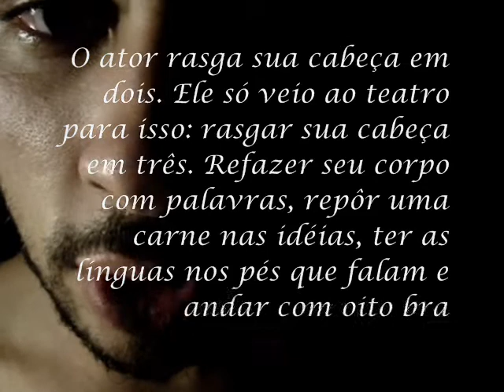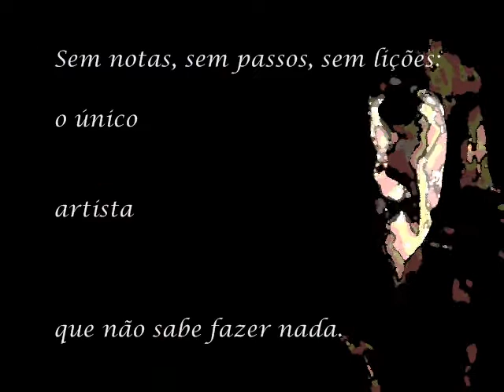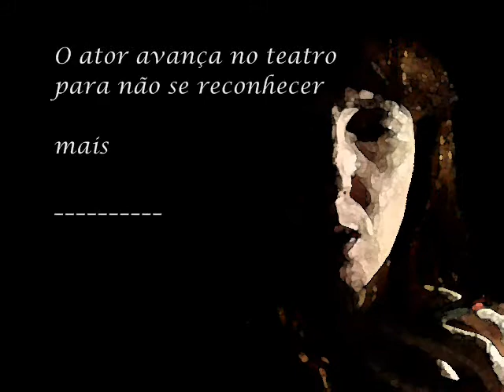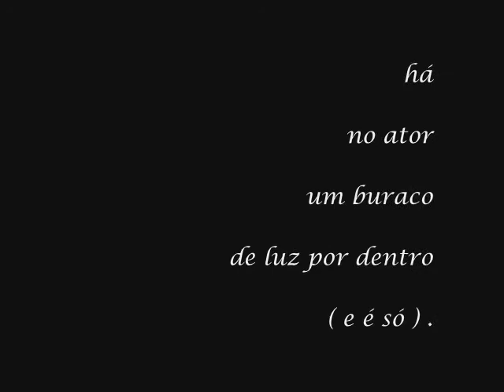Para Peggy Phelan.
ensaio em vídeo